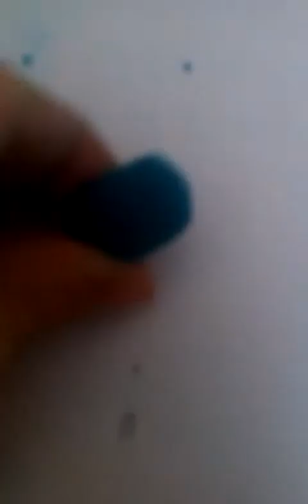Как лепить спинозавра